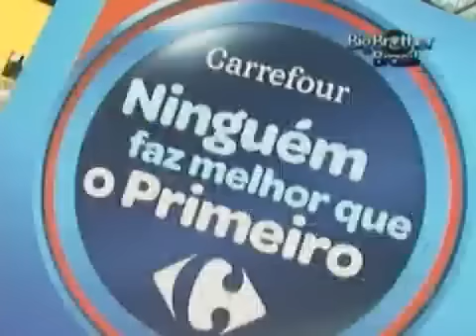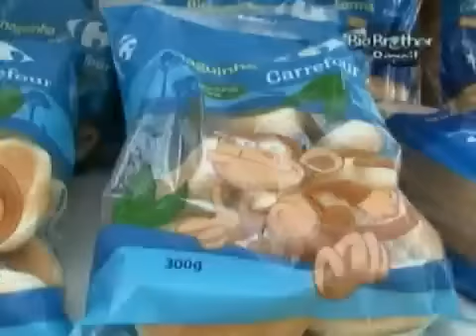BBB 07-02-2011 Parte 2